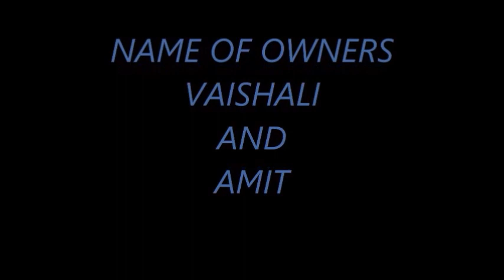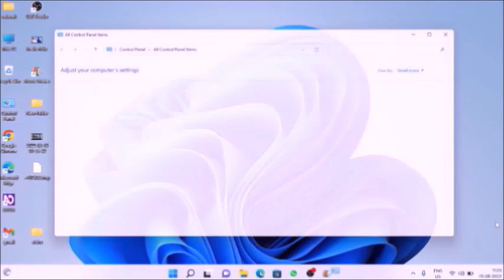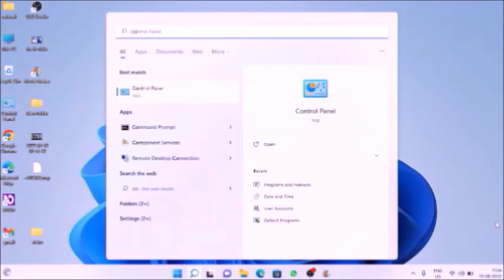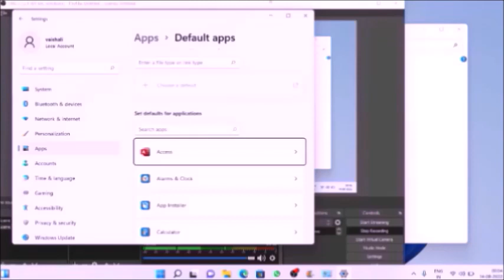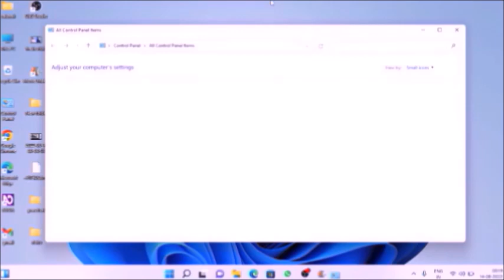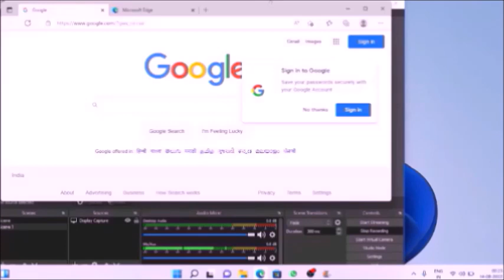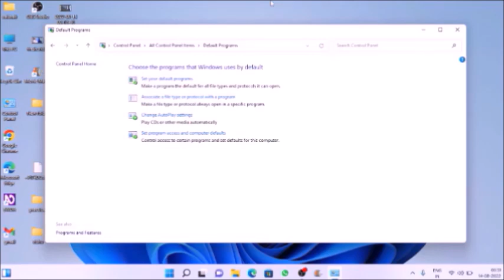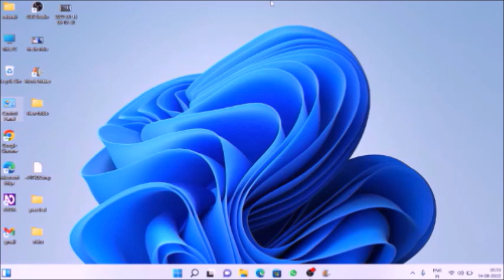How To Set Default Program In Windows-11 With Screen Reader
in today's video we have a surprise for you all so please watch this video till end and give your feedback for improvement